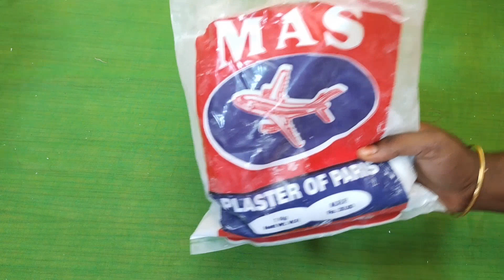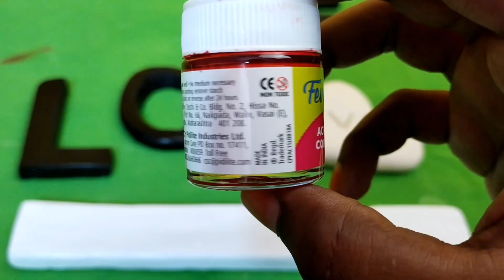Wedding anniversary gift ideas // Best showpiece // Plaster of Paris craft ideas.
In this video I will show you how to make showpiece using plaster of Paris

Materials required

*.Thermocol
*.Paint

V. THULASI